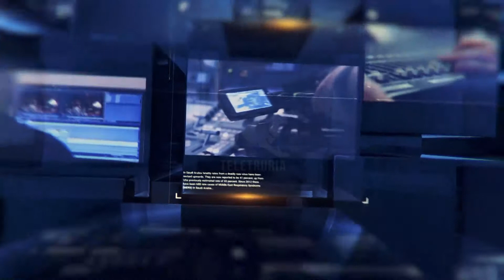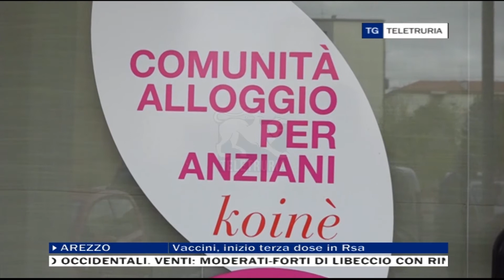TG Flash 04/10/2021